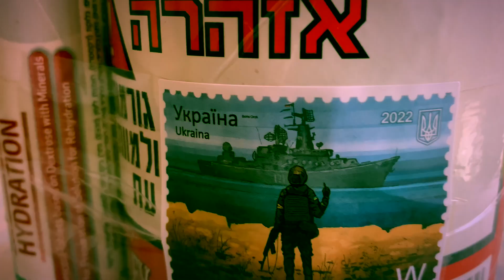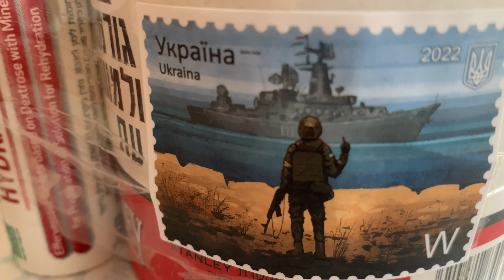Заряджаєм Li-ion акумулятор від саморобної батареї (4-та частина)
Батарея своїми руками, як виявилося, може не лише підсвічувати діод, а й зарядити іншу батарею. Просто через дуже малий струм повна зарядка може тривати декілька днів. Може бути, що не кожен акумулятор захоче так заряджатися.